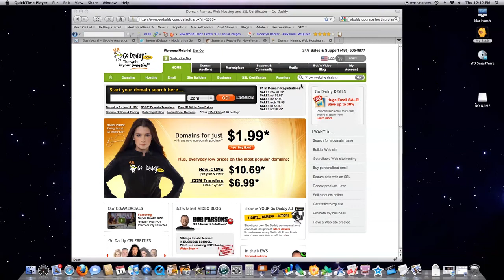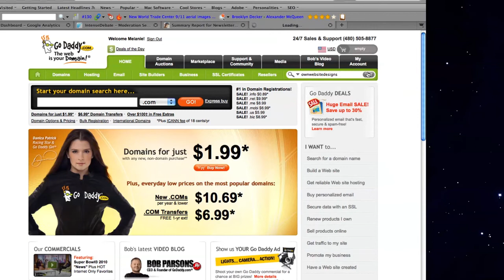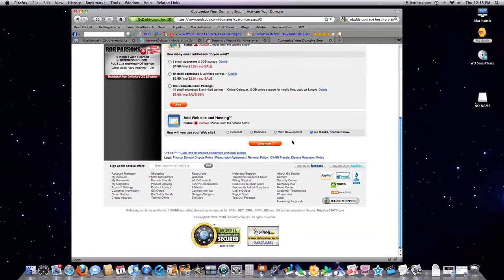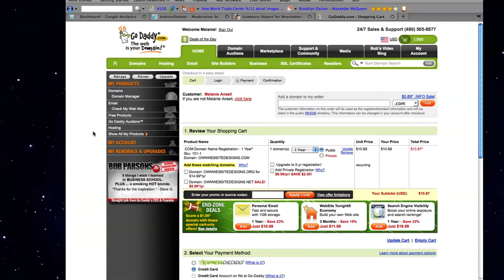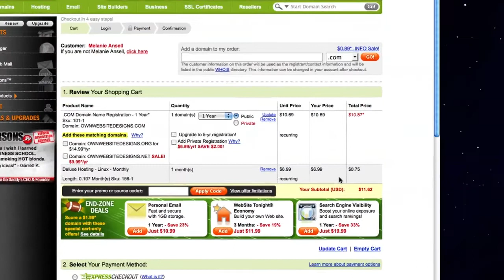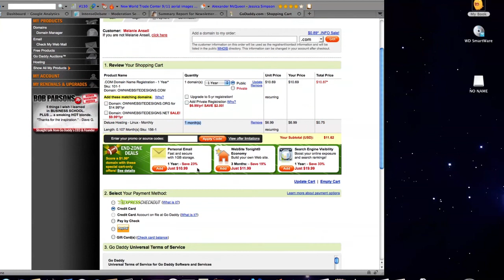Register Domain Name and Setup Hosting Plan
Here I'll show you how to setup a Domain name and Buy a Hosting Plan cheaply. It is easy to accidentally buy options that you don't need. I hope this saves people some money. 30% Domain Name Discount 20% Hosting Discount